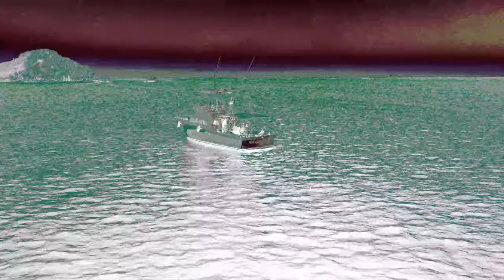OMG Mazatlán!!!!!! 2023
I GOT OUT JUST IN TIME!